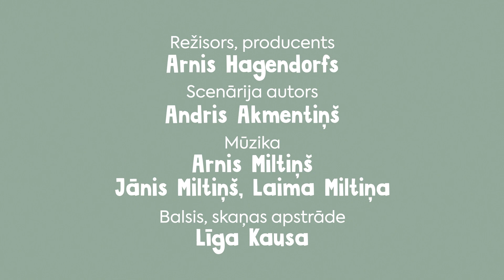"Boliņš un Čirka" 9.sērija "Sapņu sargi"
Animāciju filmu sērijas "Boliņš un Čirka" 9.sērija "Sapņu sargi"
Animācijas filmas izstrādātas ESF projektā Nr.8.3.1.1/16/I/002 Kompetenču pieeja mācību saturā.